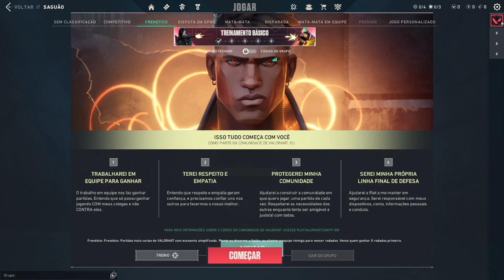Jogando pela primeira vez VALORANT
Jogo de Battle Royale para PC e grátis.